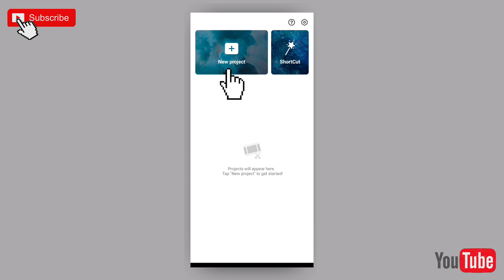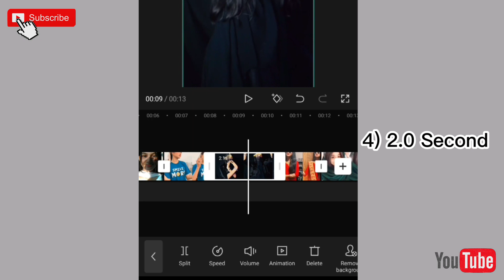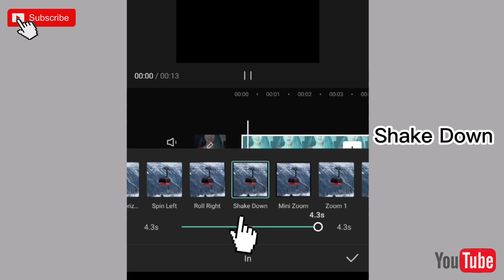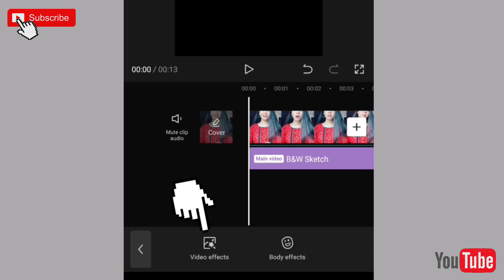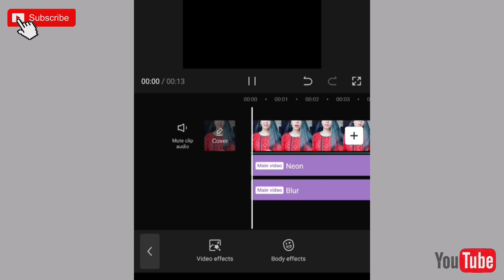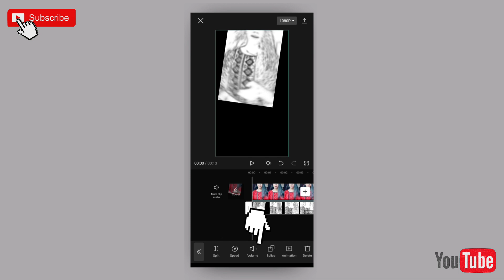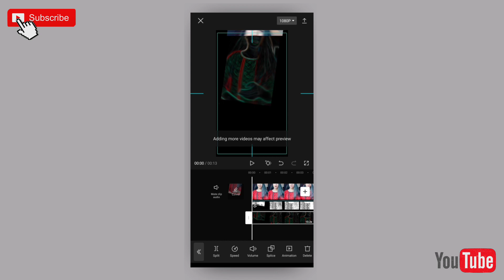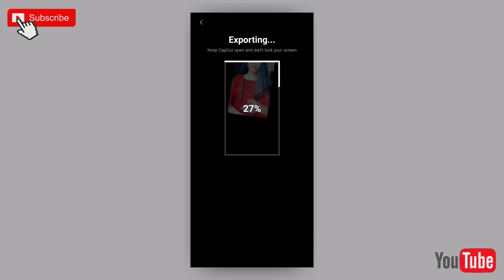Tiktok top trending video editing tutorial || Capcut Hdr brown colour video editing